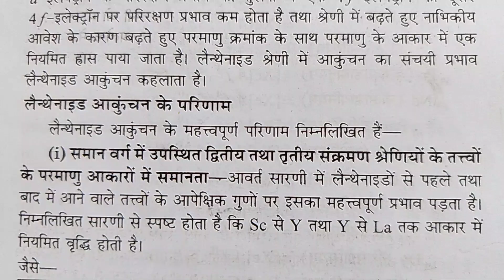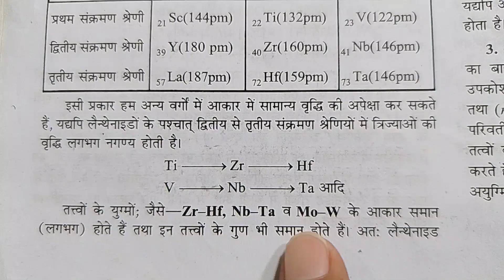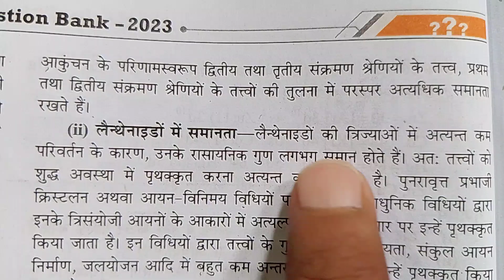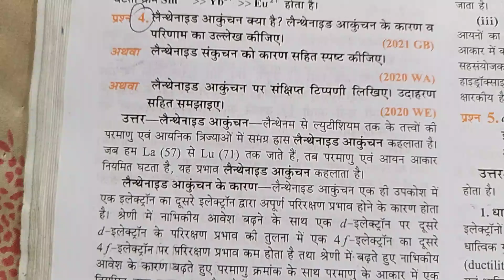लैंथेनाइड आकुंचन कारण एवं परिणाम संक्षिप्त टिप्पणी || 12th Chemistry || Lainthenoid Aakunchan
12th chemistry d-block avm f-block ke tatw